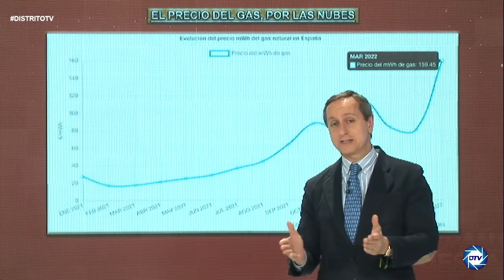BRUTAL INFORME de CARLOS CUESTA: ¿POR QUÉ SÁNCHEZ DEJA SUBIR LOS PRECIOS DEL GAS Y NO HACE NADA?